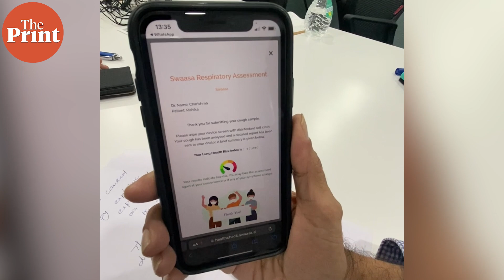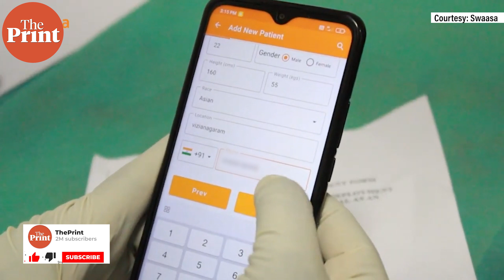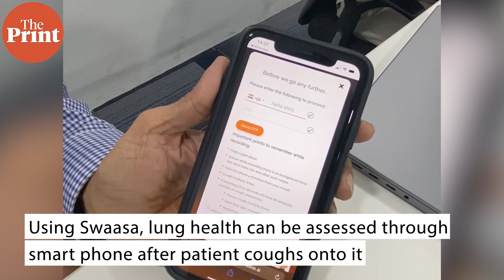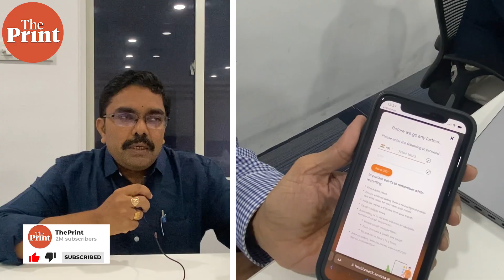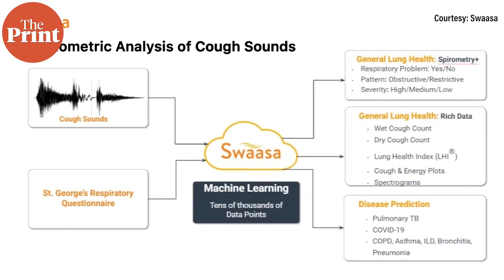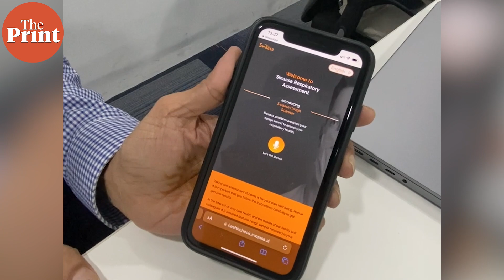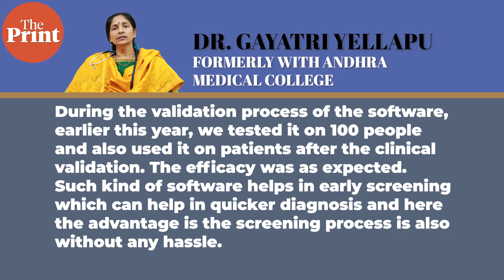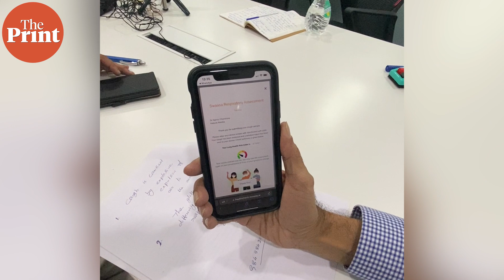Cough onto phone for checking lung health: Hyderabad firm uses AI software to analyse sounds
What if you could cough onto your phone and check your lung status? A Hyderabad-based firm developed an AI-driven software to do that. Meet Swaasa, a software that can assess your lung health through a phone. Rishika Sadam brings us this story.